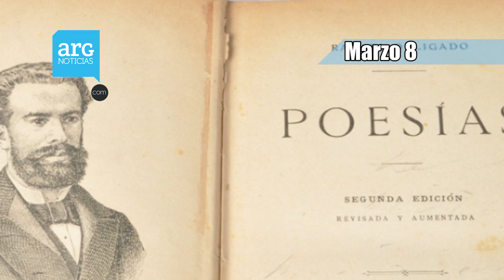Un dia como hoy - 8 de Marzo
Esto sucedía un día como hoy, 8 de Marzo ...